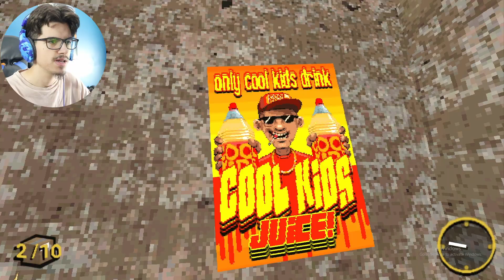THIS CUSTOMERS ARE CRAZY!!!!!! | NIGHT OF THE CONSUMERS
Today i decided to play the very first day of night of the consumers,
If you want me to play the second day when it releases you know what to do